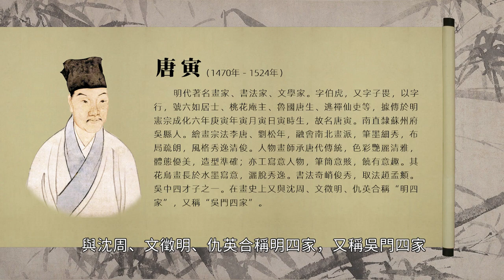明 唐寅 墨竹圖卷 美國大都會藝術博物館｜Ink Bamboo（Ming Dynasty, Tang Yin）- 高清書畫欣賞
明 唐寅 墨竹圖卷 紙本水墨 29.1cm×150.2cm 美國大都會藝術博物館藏

00:08 明 唐寅 墨竹圖卷簡要解說
01:36 明 唐寅 墨竹圖卷完整展示

唐寅（1470年－1524年）明代著名畫家、書法家、文學家。字伯虎，又字子畏，以字行，號六如居士、桃花庵主、魯國唐生、逃禪仙吏等，據傳於明憲宗成化六年庚寅年寅月寅日寅時生，故名唐寅。南直隸蘇州府吳縣人。繪畫宗法李唐、劉松年，融會南北畫派，筆墨細秀，布局疏朗，風格秀逸清俊。人物畫師承唐代傳統，色彩艷麗清雅，體態優美，造型準確；亦工寫意人物，筆簡意賅，饒有意趣。其花鳥畫長於水墨寫意，灑脫秀逸。書法奇峭俊秀，取法趙孟頫。吳中四才子之一。在畫史上又與沈周、文徵明、仇英合稱“明四家”，又稱“吳門四家”。

此卷構圖與大多數墨竹圖不同，以傾斜式的竹子自左向右平鋪開來，灑脫自然，再以新篁來補充左側畫面，濃淡相宜。整個畫面工整秀麗，層次分明，竹勢極為生動，展現了唐寅花鳥畫瀟灑飄逸的風格。

唐寅的水墨寫意花鳥,墨韻明凈、格調秀逸灑脫而又富於真實感。此卷款識：四更月落紙窗虛，酒醒扶頭暫讀書。清思迫人禁不得，十竿寒翠影扶疏。蘇門唐寅為文昭沈君寫意。鈐“唐白虎”朱文印、“南京解元”朱文印。